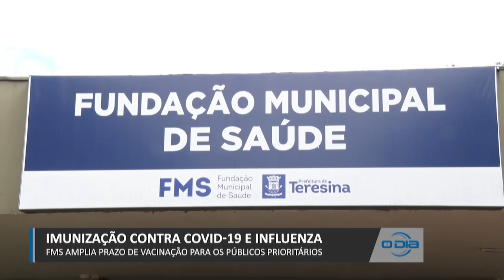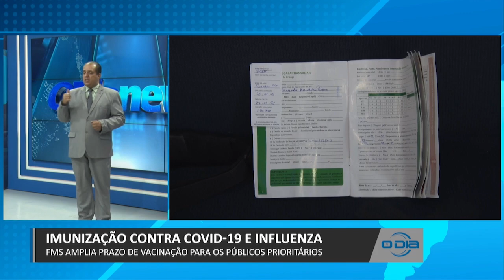FMS amplia prazo de vacinação contra Covid-19 e Influenza 27 04 2023